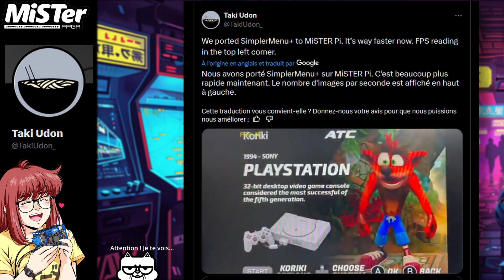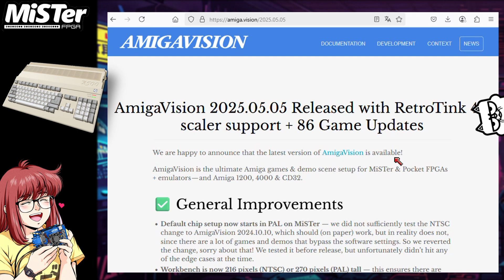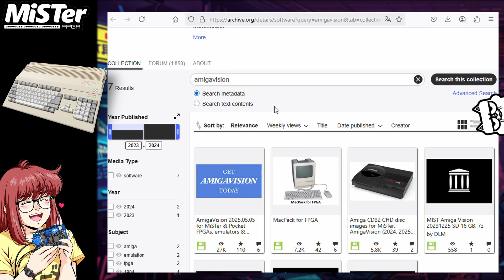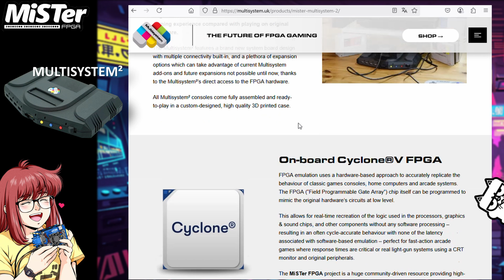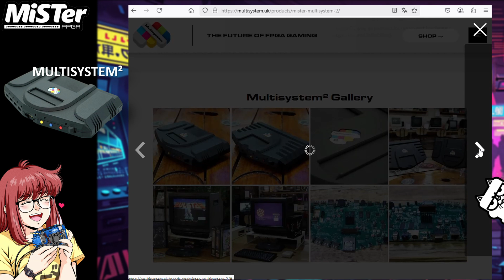MiSTer FPGA News : 05-09-2025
Vidéo de présentation des dernières nouveautés concernant les projets FPGA en date du 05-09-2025 ainsi que les core en cours de développement pour le MiSTer FPGA.

0:00 Intro
00:17 Frontend UI MENU / TakiUdon_
00:52 SuperDock MD / Super Station One
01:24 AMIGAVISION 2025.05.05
02:19 TAITO F2 SYSTEM GAMES
05:51 GameBoy Advance Borders
06:31 Mister MultiSystem2 / Pre-Orders
07:47 Outro